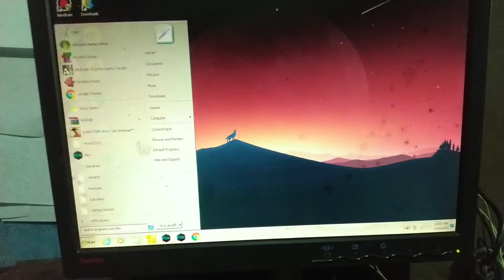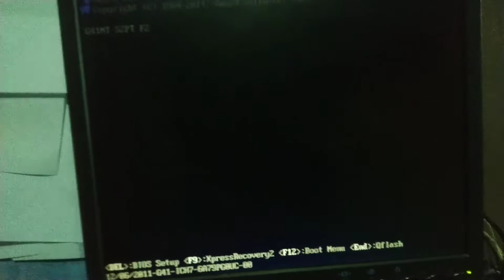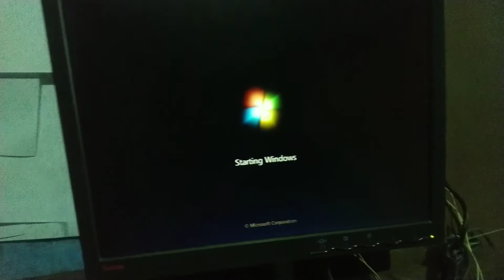cara enable keyboard di bios seting